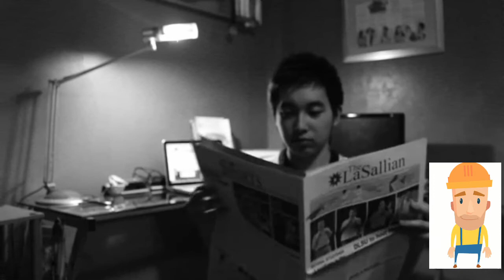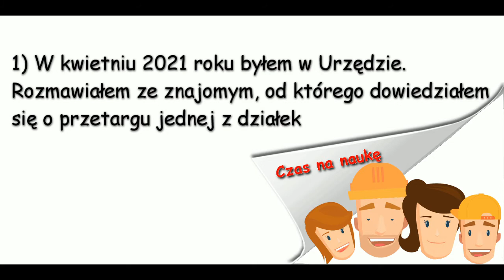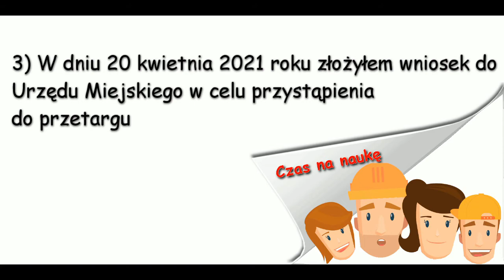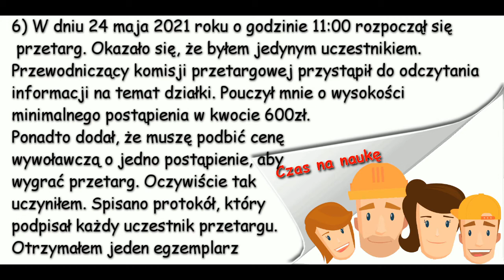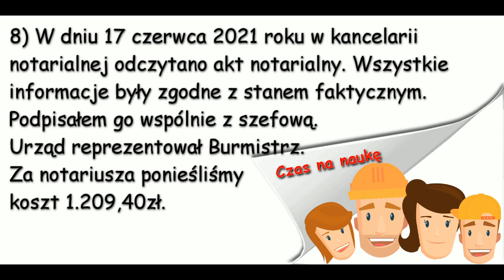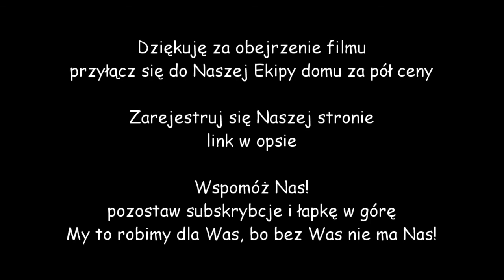Dom za pół ceny (dzpc) - Elementarz budowlańca - kupno działki budowlanej (Zajęcia 1)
Witam na kanale dom za pół ceny. Z tej strony Dyrektor

Pierwszym krokiem do wybudowania wymarzonego domu jest kupno działki budowlanej. Nasza Ekipie domu za pół ceny, również zaczęła od nabycia nieruchomości w drodze przetargu. Wiele godzin spędziłem na upewnieniu się, że działka jest odpowiednia. Porównywałem ją z innymi, które były na sprzedaż. Każda działka miała swoje plusy i minusy. Szukałem porad w Internecie, na co zwracać uwagę przy wyborze działki. Po przeczytaniu wielu artykułów oraz obejrzeniu kilku filmów na YouTubie nie otrzymałem żadnych konkretów.  Dlatego postanowiłem nagrać film pod tytułem "12 błędów popełnionych przy zakupie działki budowlanej". Ma ułatwić w podjęciu decyzji, która działka jest najatrakcyjniejsza. Proszę pamiętać, że na tej działce możecie mieszkać przez całe życie. Przygotujmy się na ten etap jak do małżeństwa. Lepiej dłużej poszukać, niż znaleźć cokolwiek i się rozczarować. Kupno nietrafionej działki jest jak nie udane małżeństwo. Zero radości i same problemy oraz wydatki.

Co zrobić aby tego uniknąć?